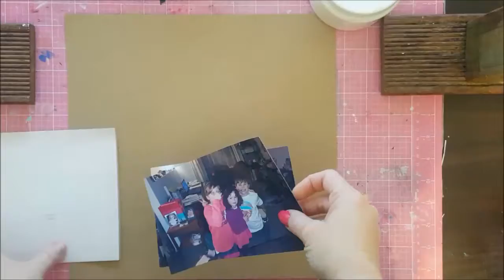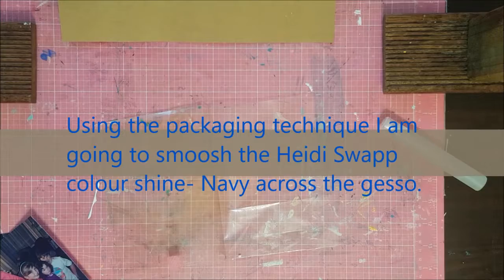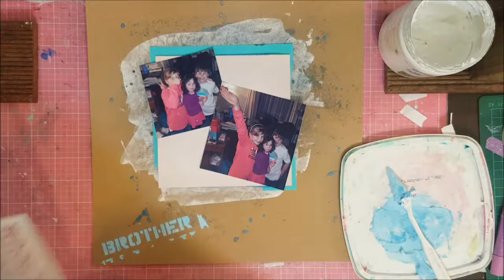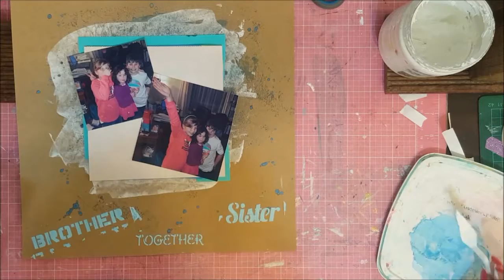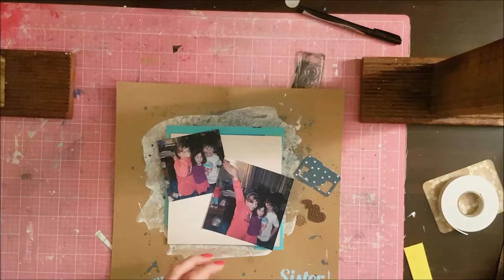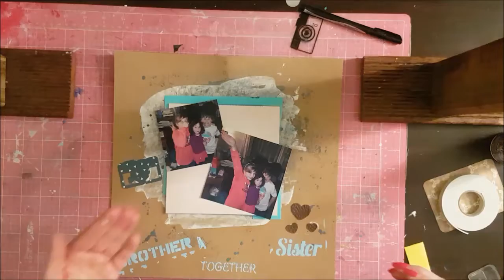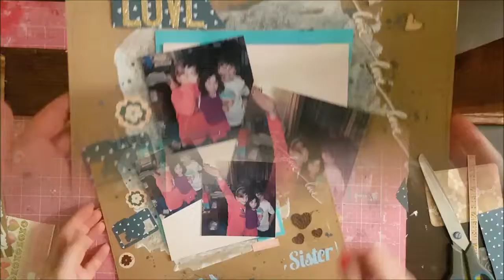Mixed media layout- Love.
I have a mixed media layout for the Anna's craft cupboard July moodboard.